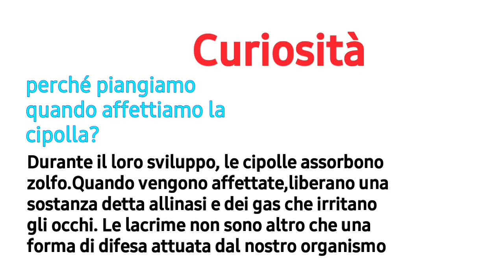LA PASTA AL FORNO PIÙ BUONA DEL MONDO CREMOSA AI PEPERONI GOLOSISSIMA RICETTA FACILE E VELOCE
RICETTA:
2 peperoni rossi
2 peperoni gialli
450 g paccheri freschi
sedano
basilico
250 g pomodorini
olio evo
100 g speck
150 g parmigiano grattugiato
cipolla bianca
2 carote grattugiate
100 ml panna da cucina
sale
6 sottilette
pepe nero
RECIPE:
2 red peppers
2 yellow peppers
450 g big shape pasta (paccheri)
celery
basil
200 g cherry tomatoes
extravirgin olive oil
100 g speck (bacon)
150 g parmesan
white onion
2 carrots
100 ml heavy cream
salt
6 cheese slices
black pepper
MORE AMAZING RECIPES:
💖 PASTA SFOGLIA TORTA DI PEPERONI